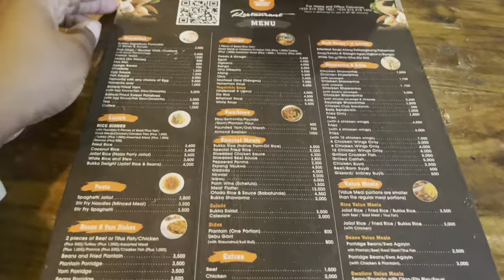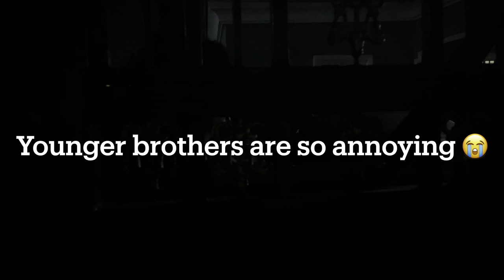Abuja adventure! Come watch us have a great time.